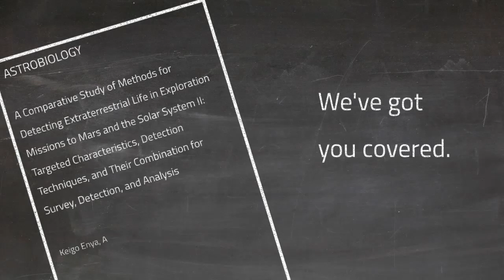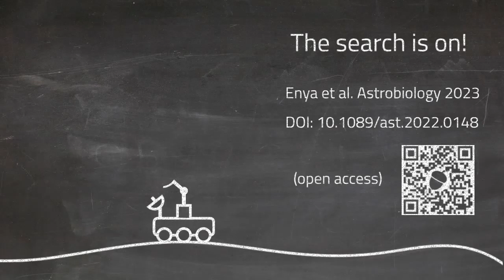Paper Trailer: A Comparative Study of Methods for Detecting Extraterrestrial Life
Ready to build a mission to detect life on the surface of another planet? What exactly will you look for to determine the existence of "life"? What instruments or tools should you employ, and what are the chances of a false detection?

We've dropped a paper in "Astrobiology" (led by Enya Keigo at ISAS JAXA) doing a biiiiiigggggggg comparison of all the ways you could search out something living n' alien.